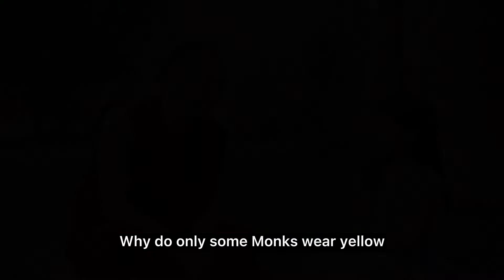Q&A with Geshe Monk Lodo Sangpo la (Curiousity of a Child)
Geshe Lodo Sangpo la answers questions from a 7 year old Tibetan child including:

* Why do monks shave their head?
* Why do monks look uniform?
* Why do monks wear yellow on Red?
* What is a Tibetan string bracelet?

Download the Medicine Buddha App for your one to one video consultation with a Tibetan Monk.